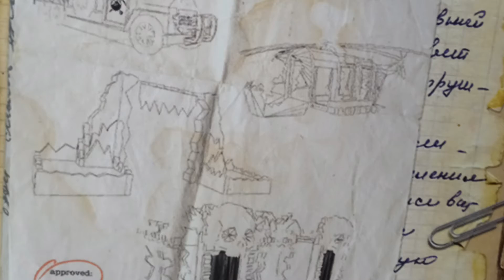Spirit Halloween Space Station? Killer Klowns From Outer Space?